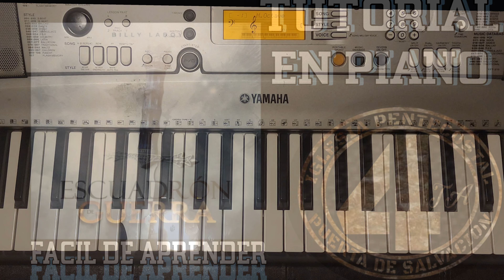👉🔥TUTORIAL EN PIANO/"ESCUADRON DE GUERRA"/ BILLY LABOY🔥👈